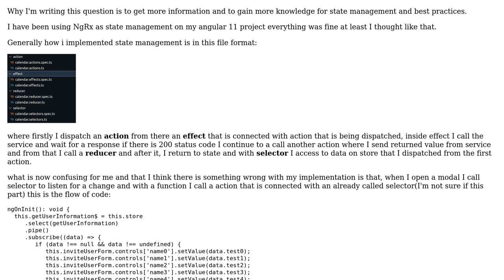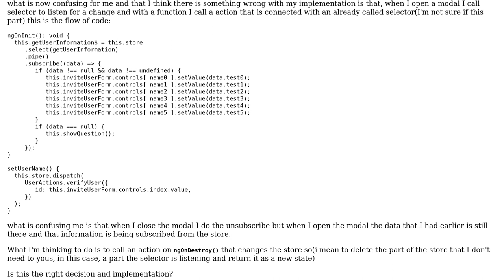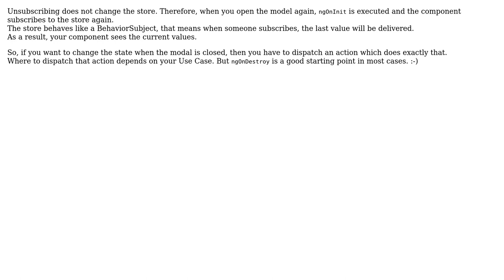Angular 11 NgRx state management handling subscribe and unsubscribe in most effective way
With thanks & praise to God, and with thanks to the many people who have made this project possible! | Content (except music & images) licensed under CC BY-SA | Music | Images & others | With thanks to user JanRecker user Ibrahim S. Gerbiqi and the Stack Exchange Network Trademarks are property of their respective owners. You are responsible for your own actions.